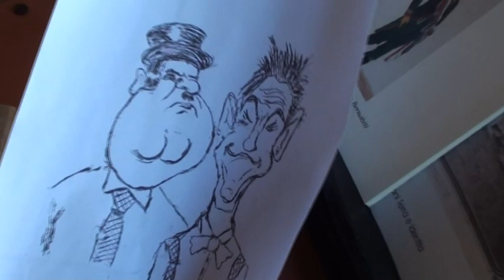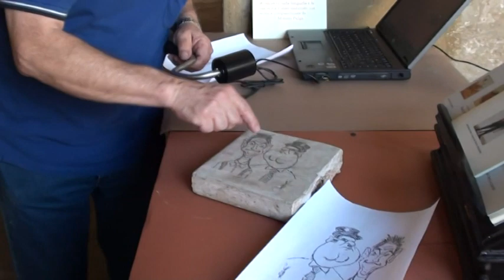cos'è la Litografia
Video Didattico,Paolo Bernabiti esplica a studenti visitatori e fedeli la primordiale tecnica di stampa,la Litografia,nel Cortile antico della storica Chiesa di San Biagio a Modena ove ha allestito una Mostra con 60 stampe litografiche.